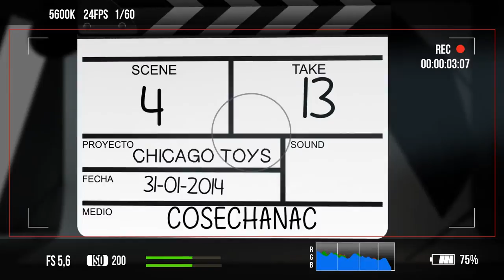COSECHA NACIONAL /ENTREVISTA @CHICAGO TOYS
Chicago Boys en entrevista por Cosecha Nacional.